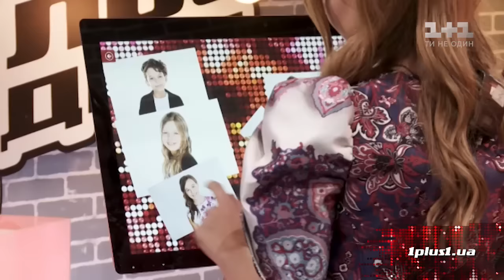Рафаэлле, Катрина-Паула, Дарья - "Papaoutai"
Рафаэлле, Катрина-Паула, Дарья из команды Тины исполняют песню "Papaoutai" Stromae.